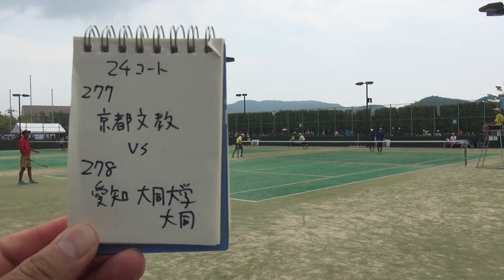2016年IH ソフトテニス 男子 個人 2回戦 石川・宮里（中京）vs 土佐・齋藤（木更津総合）途中から、1回戦 金集・入口（西陵）vs 高橋・竹之内（神辺旭）